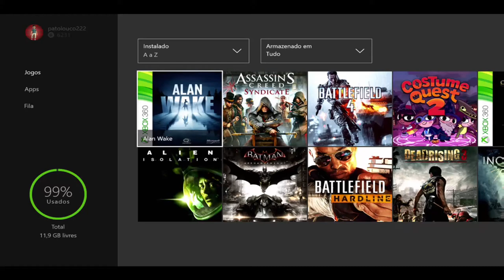The Evil Within O Início On Xbox One Via Streaming Windows 10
Fatos estranhos estão acontecendo em Krimson City no interior dos Estados Unidos. Tudo começa quando um grupo de investigadores da polícia é chamado para investigar uma chamada de emergência vinda do hospício Beacon Mental Hospital.

Ao chegar ao local, o grupo de detetives, comandado pelo  o detetive veterano Sebastian Castellanos, encontra uma cena de horror, um massacre onde todos os médicos e pacientes estão mortos. Mas por milagre ainda encontram com vida um dos doutores responsáveis pelo hospício.

Castellanos então decidi verificar as câmeras de segurança, não sabia ele que ali começaria seu maior pesadelo.

Assim começa esse horrendo jogo.